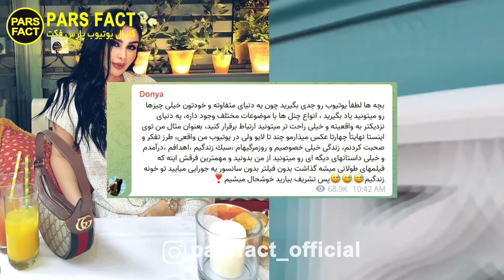سردارآزمون حاملم کرد! پیداشدن دوست دخترحامله سردار! لودادن پدر مادر ریحانه پارسا و جنجال دنیاجهانبخت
ماجرای حا/مله کردن یه د.ختر روسی توسط سردار آزمون و پخش این خبر توی رسانه های روسیه و گردن نگرفتن سردار
فحا/شی شدید و دوباره ریحانه پارسا به پدر مادرش و اینکه اونا حر/وم زادن و نجس هستنو باید بمیرن
و ورود دنیا جهانبخت به یوتیوب و وعده ی اینکه فیلم های خصو/صیش رو توی کانالش میزاره تا اینجوری بتونه مخاطب بیشتری جذب کنه
پیشنهاد میکنیم این ویدیوی جنجالی رو به هیچ وجه از دست ندیدو لایک و ساب یادتون نره

کانال دنیا جهانبخت
canal donya jahanbakht
لایو دنیا جهانبخت
لایو ریحانه پارسا در مورد پدر مادرش
دوست دختر سردار آزمون
dostdokhtar sardar azmon
reyhane parsa live
donya jahanbakht live